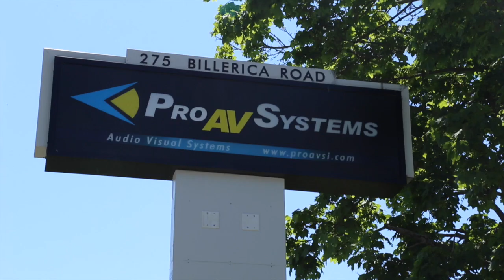Pro AV Trailer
Pro AV Systems - Who we Are 2015